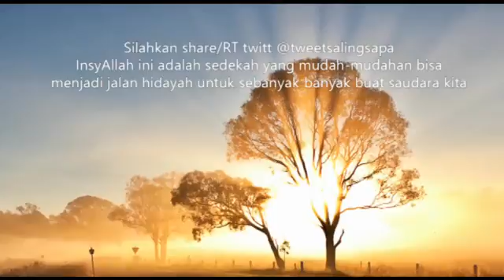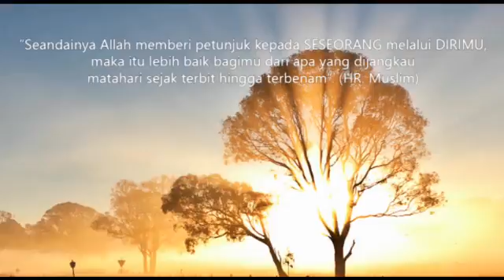Allah SWT penggenggam hidayah dan taufik